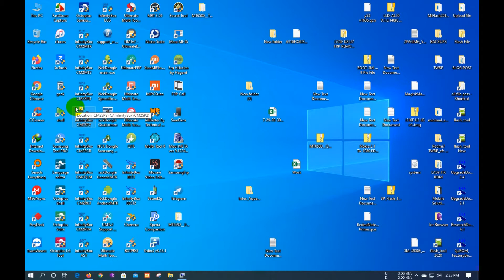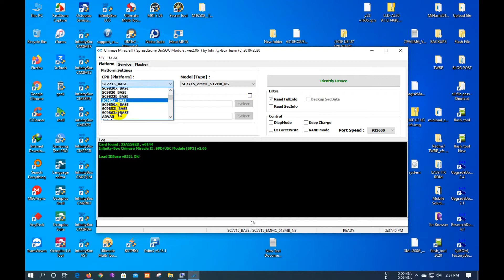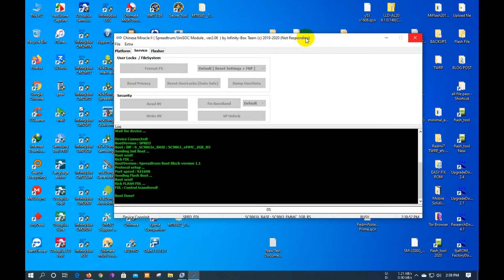ITEL VISION 1 L6005 FRP REMOVE JUST ONE CLICK